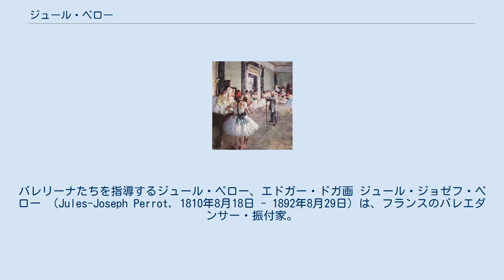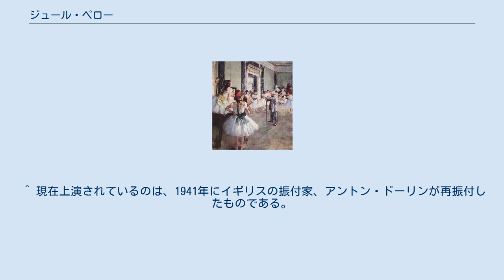ジュール・ペロー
バレリーナたちを指導するジュール・ペロー、エドガー・ドガ画 ジュール・ジョゼフ・ペロー （Jules-Joseph Perrot, 1810年8月18日 - 1892年8月29日）は、フランスのバレエダンサー・振付家。
のちにロシアの帝立バレエ団でバレエ監督となった。
 ジュール・ペローはリヨンで生まれた。
彼は同時代の偉大なロマンティック・バレリーナと踊っている。
マリー・タリオーニとは短期間組んだことがあった。
彼女は、ペローが自分より目立つのを恐れ、すぐに彼と組むのを断った。
 ペローは1835年にパリ・オペラ座を離れ、ロンドン、ミラノ、ウィーンなどヨーロッパ諸都市を公演でまわった。
ナポリで、彼は才能溢れるダンサーだったカルロッタ・グリジを見いだした。
彼は彼女のバレエの師となり、恋人となり、1836年に自分のパートナーとしてグリジとロンドンで踊った。
彼女が次世代のバレリーナとして頭角を現したのには、ペローの存在抜きには語れない。
同じ年から、ペローは振付を始めた。
 『ジゼル』の振付が成功すると、彼は『アルマ』や『妖精の名付け子』をファニー・チェッリートのために振り付けた。
次の6年間は、ロンドンのハー・マジェスティーズ劇場のため定期的に振付をした。
『オンディーヌ』（1843年）、『エスメラルダ』（1844年）、『パリスの審判』（1846年）と有名な『パ・ド・カトル』（1845年）である。
『パ・ド・カトル』では主役級の4人のバレリーナが同時に舞台に立つという難しい設定だったが、振付の傑作となった。
ほとんどの作品で作曲を担当したのは、チェーザレ・プーニである。
 1850年代に入ると、彼はダンサーとしてサンクトペテルブルクの帝立バレエと契約し、のちにはバレエ監督となった。
ロシア滞在の最中に内妻カルロッタ・グリジと別れ、帝立劇場学校の生徒だったカピトリーヌ・サモヴスカヤと結婚し2子をもうけた。
ロシアに残るかパリへ帰るか決めかねていた時、彼は自宅で思いも寄らない事故に見舞われた。
何もしていないのに、壁に立てかけていた大きな鏡が倒れて粉々に砕け散ってしまったのである。
彼は余生を送るためにパリへ帰った。
 1892年、ペローはサン・マロで亡くなった。
 ^ 現在上演されているのは、1941年にイギリスの振付家、アントン・ドーリンが再振付したものである。